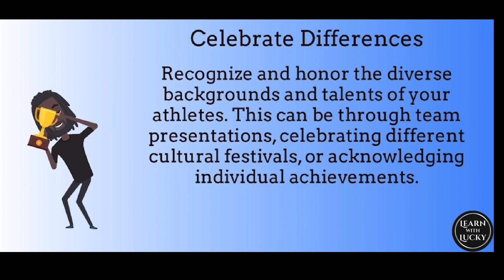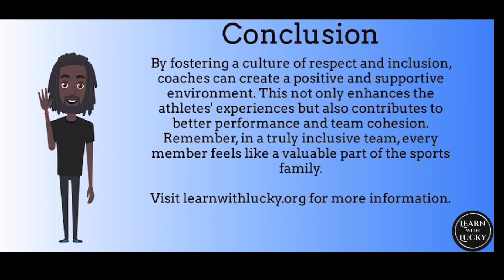Champions Pathway Series Ep. 2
Episode 2: How to Develop a Culture of Respect and Inclusion in Sports